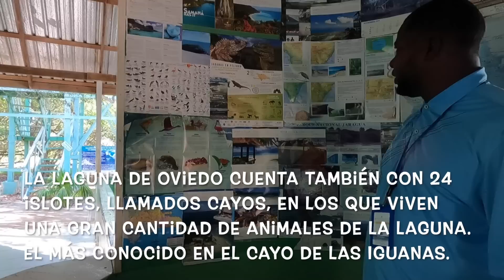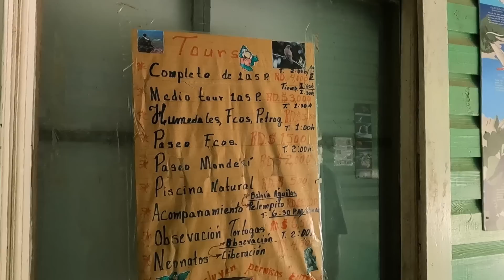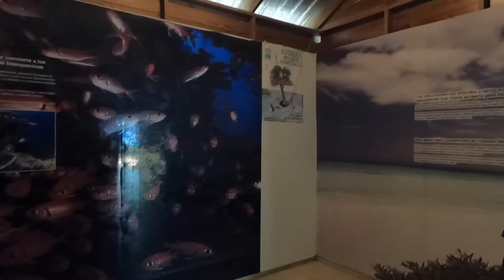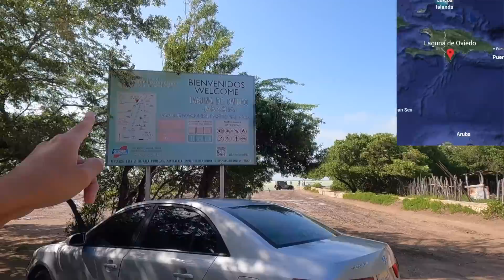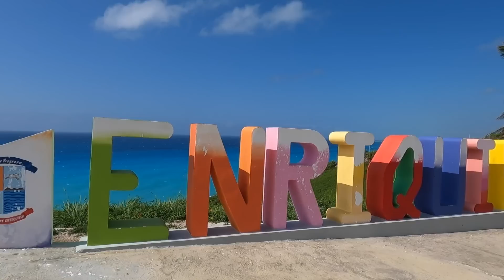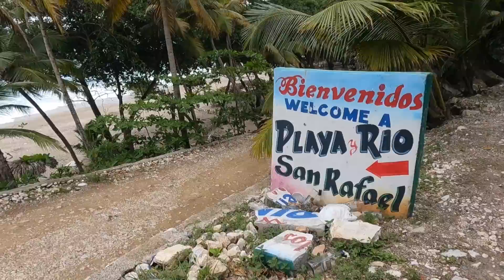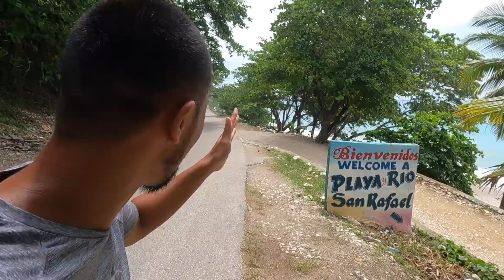Viaje del SurOeste: (Pedernales ~ Barahona) | Road Trip of the southwest | ドミニカ共和国の南西部をドライブ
1:25 Los Pozos de Romeo
10:32 Laguna de Oviedo
17:55 Arroyo Salado
22:10 Parque Eólico Los Cocos
25:01 Mirador de Enriquillo
26:26 Los Patos
34:53 Balneario Villa Miriam
39:55 Playa San Rafael

🔽 Info: Hostal la Flor de Ale

🇪🇸 Fui a un vIaje para conocer SurOeste de República Dominicana: Los Pozos de Romeo, Laguna de Oviedo, Arroyo Salado, Enriquillo, Los Patos, Balneario Villa Miriam, Playa San Rafael en República Dominicana!!

🇺🇸 I went to a trip to visit South West Region of Dominican Republic:  Los Pozos de Romeo, Laguna de Oviedo, Arroyo Salado, Enriquillo, Los Patos, Balneario Villa Miriam, Playa San Rafael in Dominican Republic!

🇯🇵 ドミニカ共和国の南西部に行き、ロス・ポソス・デ・ロメオ、ラグーナ・デ・オビエド、アロージョ・サラード、エンリキージョ、ロス・パートス、ヴィジャ・ミリアム、サン・ラファエルビーチなどを見てきました！

1982     ➡️ 🇯🇵Japon (Japan/日本）
~ 2000 ➡️ 🇯🇵Japon (Japan/日本）
2001 ~ ➡️ 🇺🇸EE..UU  (USA/アメリカ)
2007 ~ ➡️ 🇻🇪Venezuela  (Venezuela/ベネゼエラ）(~2018)
2012 ~ ➡️ 🇩🇴Republic Dominicana  (Dominican Republic/ドミニカ共和国) (~2013)
2014 ~ ➡️ 🌏Mochilero en Asia Sur  (Backpacking-South East Asia)   東南アジアバックパッカー
2015 ~ ➡️ 🌎Mochilero en Latin America (Backpacking/hitchhiking-S/C America) 南米・中南米バックパッカー・ヒッチハイキング
2016 ~ ➡️ 🌎Mudando los paises hasta ahora...(Continue moving around those countries) 北中南米をウロウロと。
2019 ~ ➡️ 🇩🇴Republic Dominicana  (Dominican Republic/ドミニカ共和国)